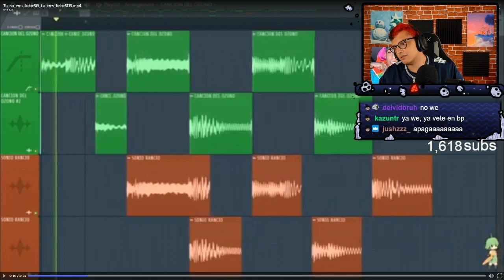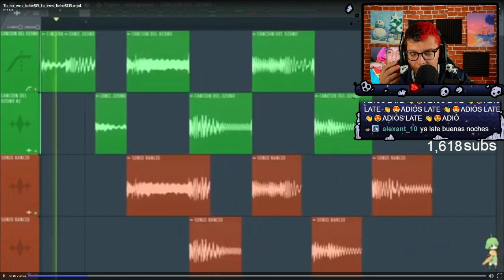Late apaga stream por un fan de Spreen 🤣🤣